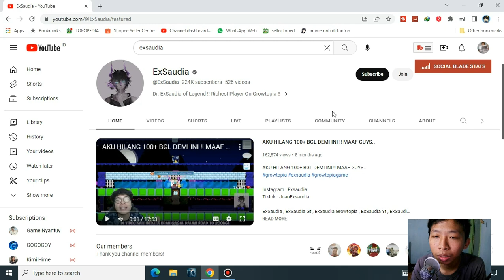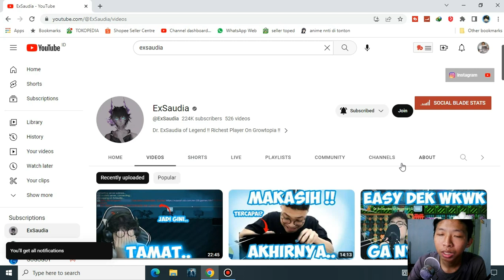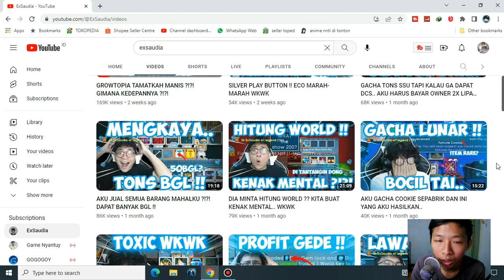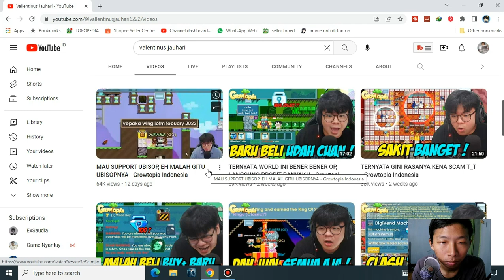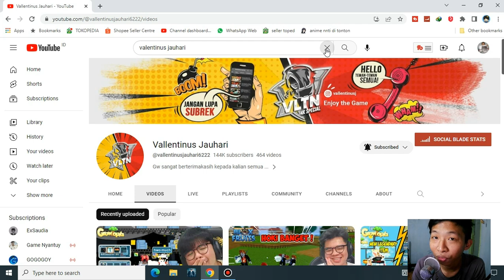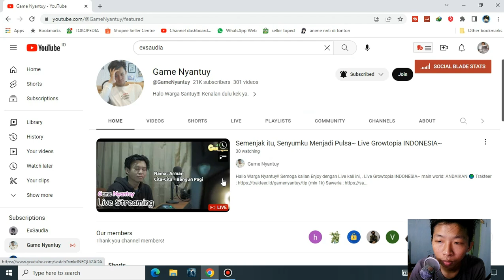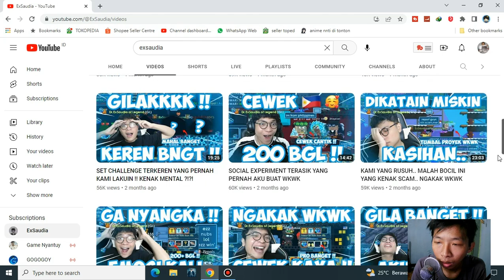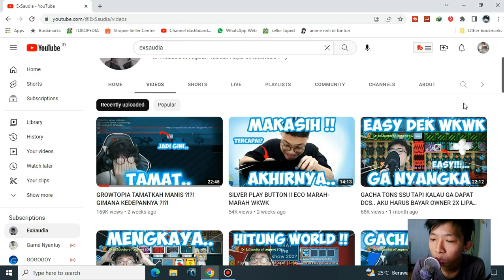Kemana Video CPS Dari Exsaudia perginya?! - Growtopia